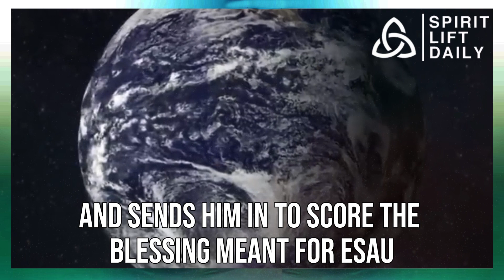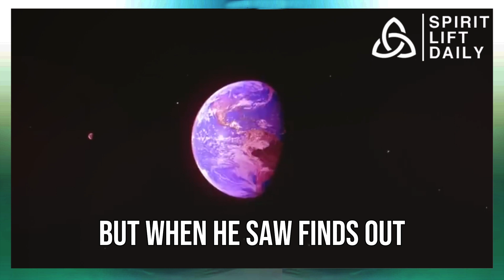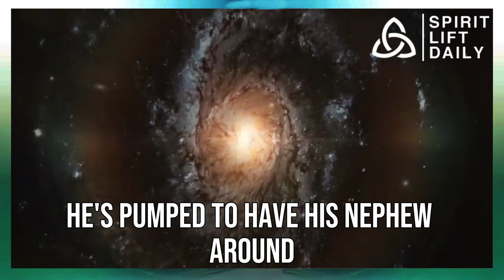The Man Who Fought With God - One Of The Greatest Stories In The BIble Explained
The Man Who Fought with God: One of the Greatest Stories in the Bible Explained" recounts the fascinating tale of Jacob's wrestle with divinity. It delves into Jacob's spiritual journey, showcasing his struggles, transformation, and ultimate blessing. Jacob's life was marked by ups and downs, from fleeing his brother Esau's wrath to wrestling with God Himself. Despite his fears and flaws, Jacob's determination and faith shine through as he grapples not just physically but spiritually, seeking God's blessing. This narrative highlights the profound changes that wrestling with God brought to Jacob's life, leading to his new name and identity, Israel.

Explore this profound biblical story that emphasizes the rewards of persistence in faith. Discover how Jacob's life took a dramatic turn through his unwavering pursuit of blessings from God. Unveil the deeper meanings and spiritual insights embedded in this captivating narrative.